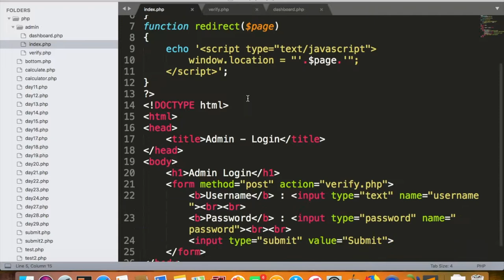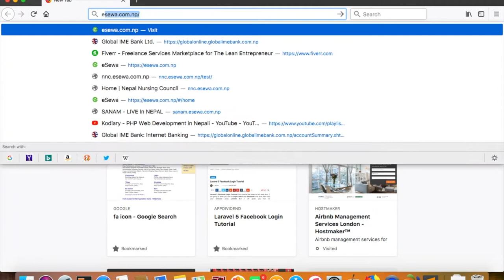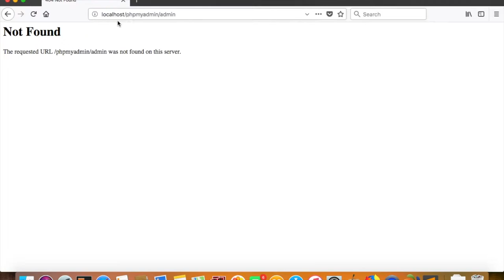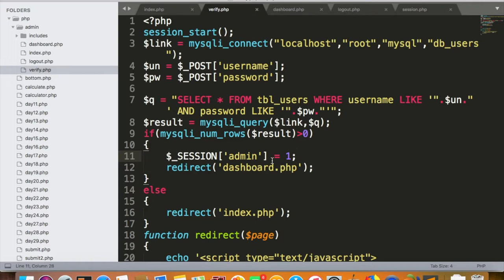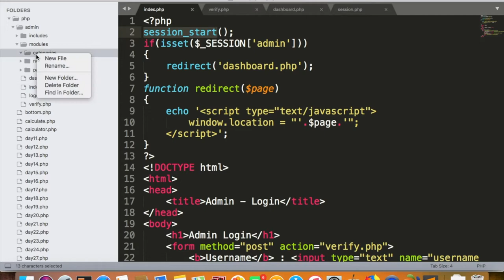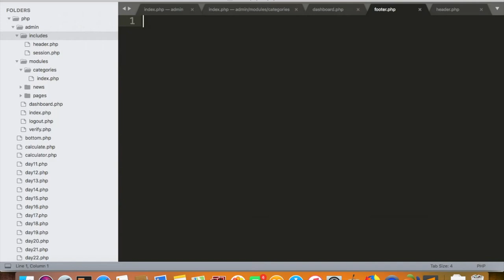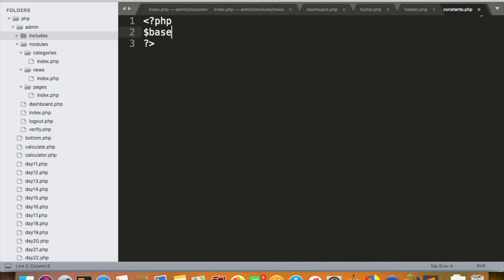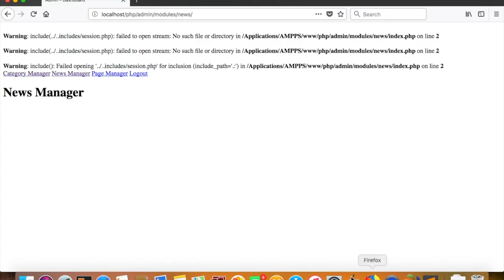PHP - Day 31 - Logout operation and setting up project structure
Tutor: Anwar Ali
The video covers tutorial on how to perform logout operation and also explains how to set up a project in correct way along with including various reusable files.